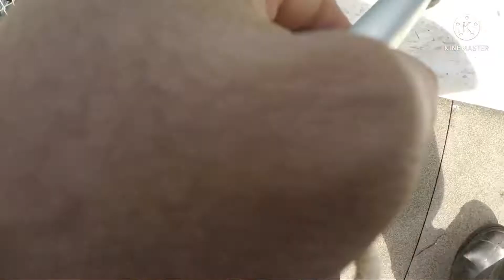another Tunaaaaaa!!!!!!!! catched on the jetty.. very lucky guy....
on live bait herring...and new rod and reel set up. very lucky guy. catched by renen lachica